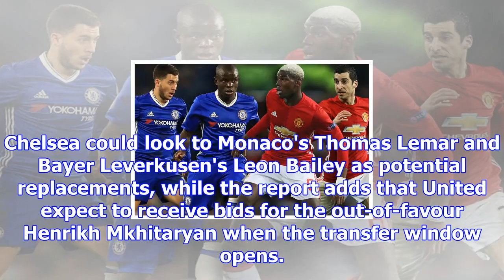Man united eye chelsea's willian, expecting winter mkhitaryan bids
With the calendar soon turning over to the new year, the gossip ahead of the January transfer window...